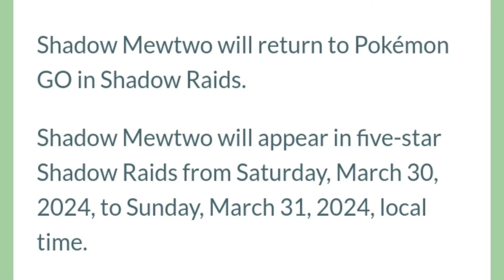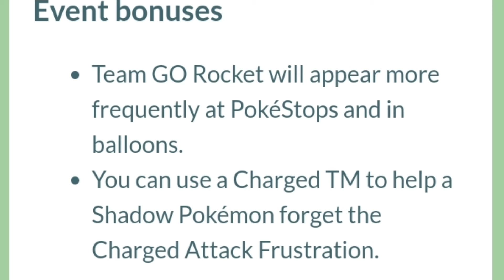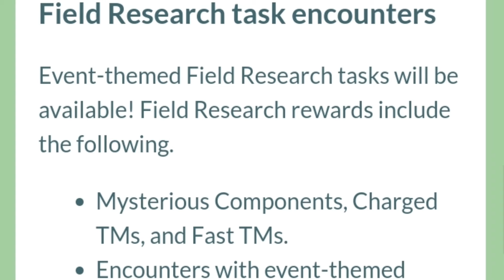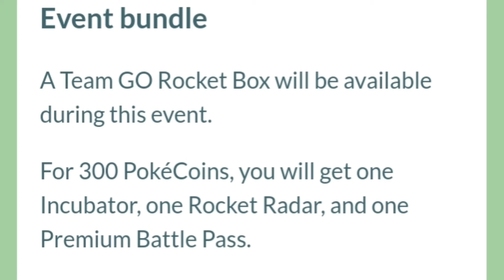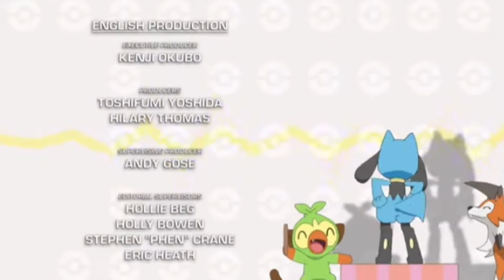Team Rocket Takeover March 2024 Shadow Mewtwo/Shadow Groudon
team go rocket takeover
team rocket takeover
shadow kyogre
pokemon go team rocket
team go rocket takeover event in pokemon go
team rocket takeover event
pokemkn go team go rocket takeover event